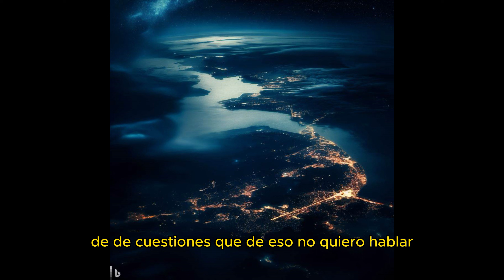Los 3 Secretos de Fátima: Profecías Cumplidas y Sus Implicaciones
Descubre los enigmáticos y profundos secretos detrás de las apariciones de Fátima. En este video, revelaremos las visiones misteriosas que tres jóvenes pastores afirmaron haber recibido en 1917. Exploraremos las profecías cumplidas, las controversias y la relevancia actual de estos eventos. ¡No te pierdas este fascinante viaje a través de la historia y los mensajes ocultos que han impactado al mundo